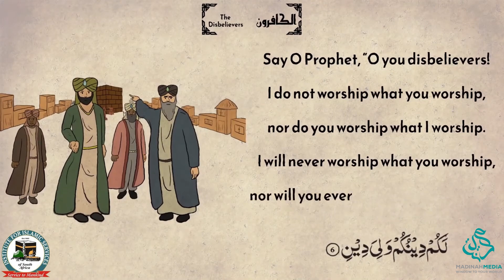Surah 109 Al Kâfirûn The Disbelievers سورة الكافرون